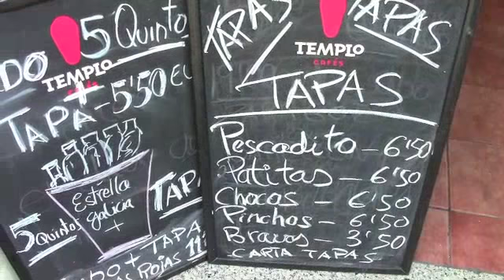CHICHI GUEVARA (cortometraje)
Un cortometraje escrito y dirigido por Rafa Gamboa